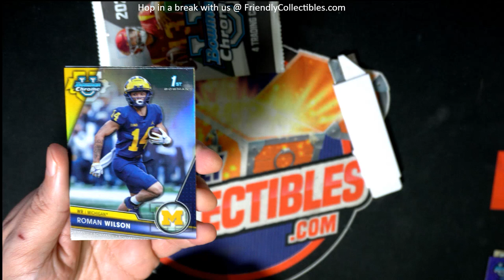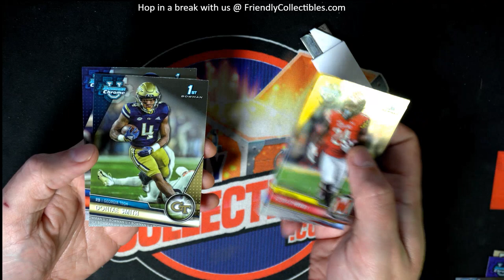2023 Chrome U Football Packs